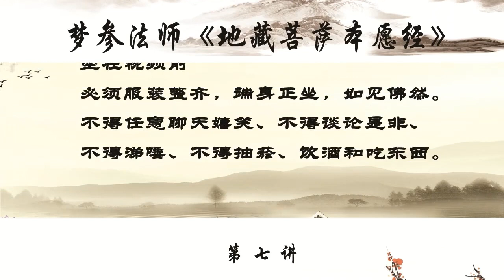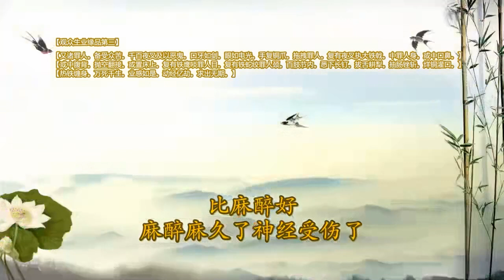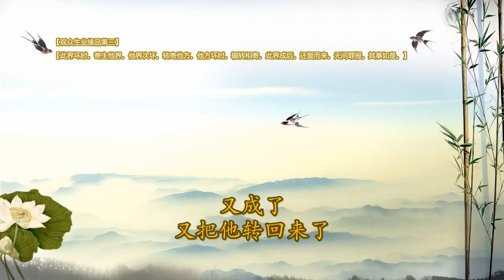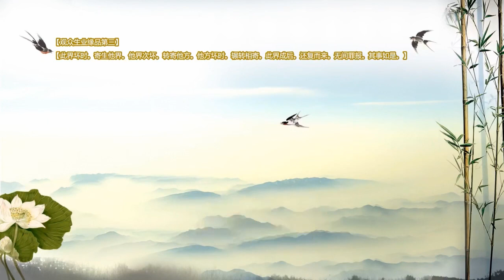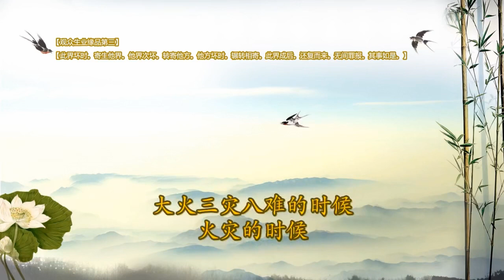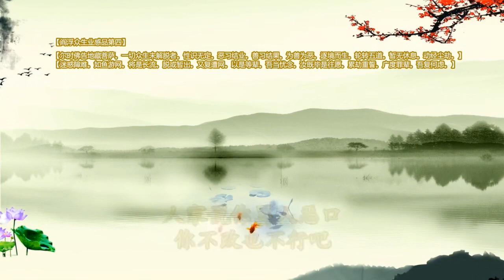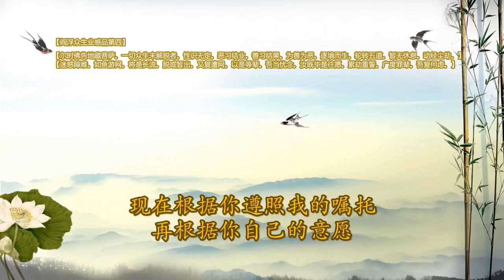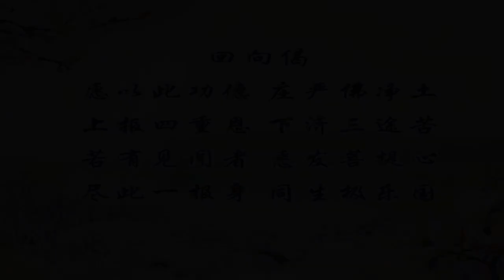夢參法師《地藏菩薩本願經》第七講